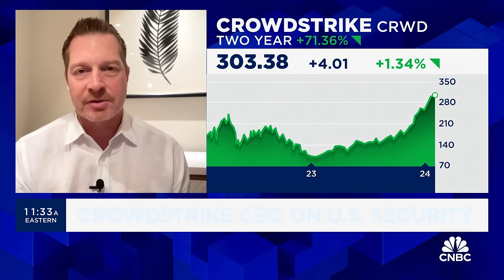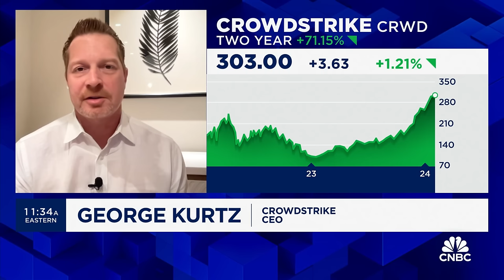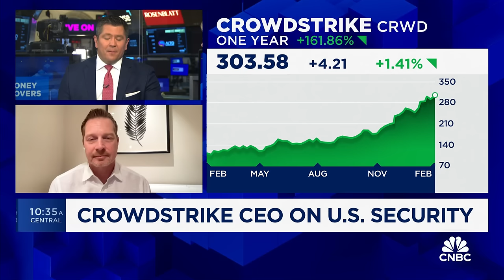CrowdStrike CEO: FBI warning shows serious nature of cyber threats from China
CrowdStrike CEO George Kurtz joins 'Money Movers' to discuss the latest warning from the FBI, how vulnerable the critical infrastructure is in the United States, and more.